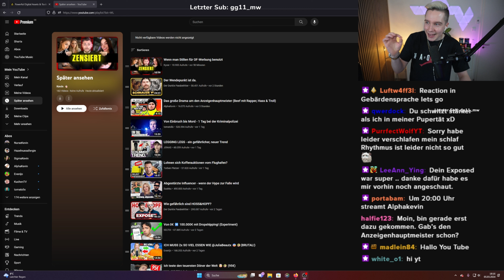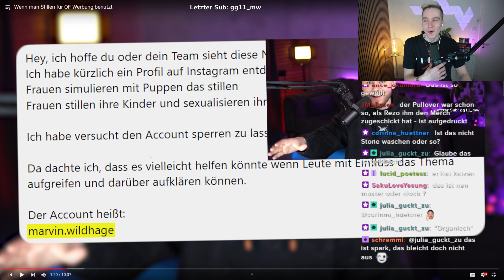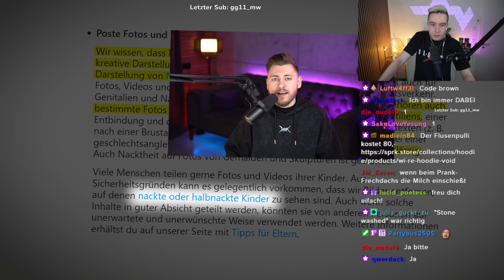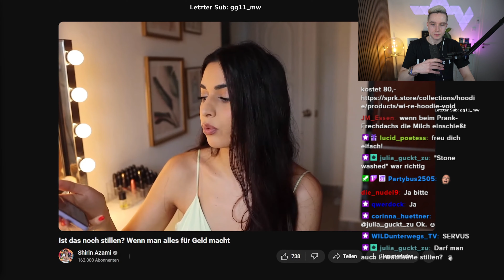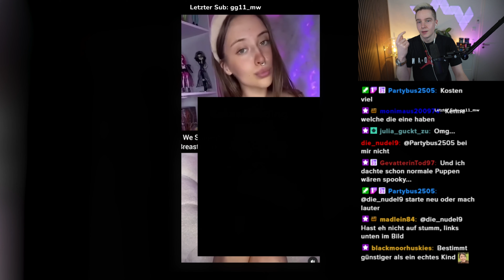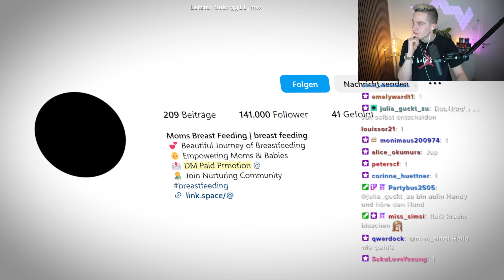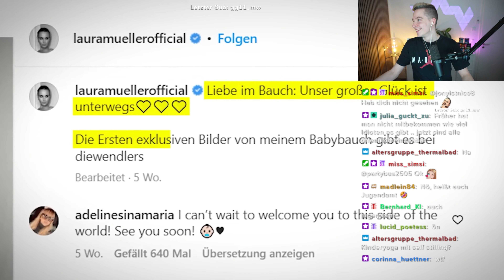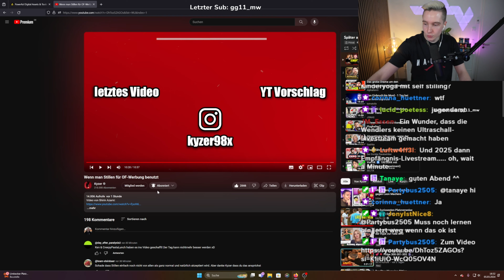KINDER auf OF? Wie manche Mütter Ihre Kinder ausnutzen -ABARTIG!